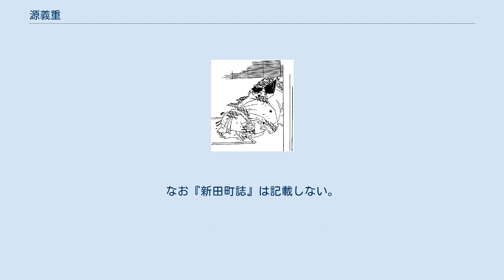源義重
源 義重（みなもと の よししげ / 新田 義重 にった よししげ）は、平安時代末期から鎌倉時代初期にかけての武将。
新田氏の祖。
武家の棟梁として名を馳せた八幡太郎義家の孫。
新田氏本宗家（上野源氏）の初代であり、上野国新田荘を本拠としたため新田義重と称する。
 河内源氏・源義国の嫡子として誕生。
異母弟に足利氏の始祖源義康がいる。
父・義国は下野国足利荘を開墾したがこれは次男の義康が継承し、長男の義重は源頼信-頼義-義家-義国と伝領した河内源氏重代の拠点である摂関家領上野八幡荘を継承し、また義国と共に新たに上野新田郡の開拓事業に乗り出す。
その過程で源氏一族の源義賢、武蔵国の秩父氏、下野の藤姓足利氏といった諸勢力とは緊張関係に陥るが、一方南関東の支配者で弟義康と相婿でもある源義朝・義平父子とは提携し、娘の祥寿姫を義平の室としている。
また甥の足利義清を猶子とし娘を嫁がせている。
 仁平3年（1153年）、内舎人に任官したことで山槐記に登場し、史上に初めて出る。
保元2年（1157年）、平家系の藤原忠雅を領家として新田荘の立券に成功、新田荘司と称した。
当時の上野国司藤原重家の舅が鳥羽院御願寺金剛心院の造営に深く関与をした藤原家成であり、藤原氏北家花山院流忠雅の母の兄も家成であった。
 ここに至り、かねてより敵対していた藤姓足利氏・秩父氏らと本格的に武力衝突し、渡良瀬川の強行渡河作戦によってこれを撃破し（秩父足利合戦）、さらに北関東における地盤を確固たるものにした。
同時に、父・義国が加冠を行った源義清の子である甲斐国の武田信義と親交があり、信義の嗣子信光に自分の娘を嫁がせ、信義の弟・加賀美遠光の加冠を義重が行なっている。
また、源盛義とも親交が深く、平賀氏一族の義隆、義澄、義資（義職）を猶子としている。
更に、治承・寿永の乱に際して猶子であり娘婿でもある矢田義清が木曾義仲に与した。
この事が頼朝の反感を買った要因の一つとされている。
 平家全盛時代にはこれに臣従し、従五位下・大炊助に任ぜられた。
 治承4年（1180年）の源頼朝挙兵の際には、甥足利義兼・子山名義範・孫里見義成らが早期にその麾下に帰参したのに対し、義重は一時日和見的態度を取る。
この背景には、北関東での主導的地位にあり頼朝を格下に見ていたことや、新田荘が平家方の荘園であったこと、また木曾義仲とは親子2代に渡る宿敵関係でありこれを牽制する必要があった、といった要因が挙げられる。
 やがて頼朝の威勢興隆を目の当たりにし慌てて鎌倉に駆けつけるが容易に頼朝の不信感を拭うことはできず、安達盛長の取り成しでようやく帰参が叶ったという。
さらに、未亡人となっていた娘の祥寿姫を頼朝の側室にと乞われるもこれを拒否し、より一層頼朝の不興を買ったと伝えられている。
 甥の足利義兼が逸早く頼朝の下に駆けつけて活躍し以後代々北条氏と姻戚関係にあって強固に結びつくことによって幕府内での地位を保ったのに対し、義重の鎌倉政権内における立場は常に微妙であり、鎌倉幕府成立のために積極的に協力したとは言いがたいものがあった。
このことが足利・新田両氏の処遇の差となって表れ、後代まで尾を引いていくことになる。
但し義重自身は源家の最長老であり、幕府成立時点で八幡太郎義家にもっとも血統が近い者として一定の敬意を受けていたようである。
この頃に出家し、上西入道と称したという。
 晩年は、嫡男・義兼と共に新田家の家督を継いだばかりの曾孫の政義の後見役を務めた。
建仁2年（1202年）に老衰のために新田荘で没した。
『新田足利両家系図』によると享年89、『尊卑分脈』では享年68とする。
 『吾妻鏡』によると、建久4年（1193年）4月28日、頼朝は那須狩の帰りに式部大夫入道上西新田館にて遊覧している。
没年の建仁2年（1202年）1月29日の記述に頼朝未亡人北条政子が2代将軍頼家に対して、「故仁田入道上西（義重）は源家の重鎮であったが、その死去から20日もたっていないのに蹴鞠に興じるのは然るべからず」と叱責する記述がなされている。
 慶長16年（1611年）3月22日、義重の子孫と称する徳川家康により、鎮守府将軍に任官される（贈官）。
 長幼順は系図により異同がある。
『新田町誌』では義俊・義範・義兼・義季・経義の順とする。
 経義より下の諸子は各系図で異同がある。
なお『新田町誌』は記載しない。